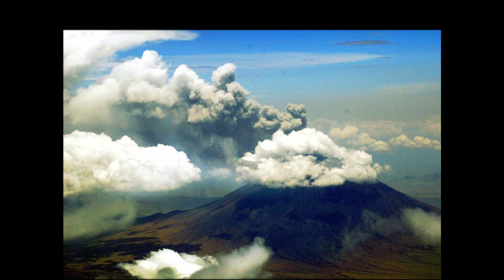Ol Doinyo Lengai | Mountain of God Poem | TigerPoet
A poem about Ol Doinyo Lengai, an active volcano in the Arusha Region of Tanzania. The volcano's name translates from the Maasai language as "Mountain of God", and it is located close to Lake Natron on the East African Rift.

Changes made: picture used as part of this video.